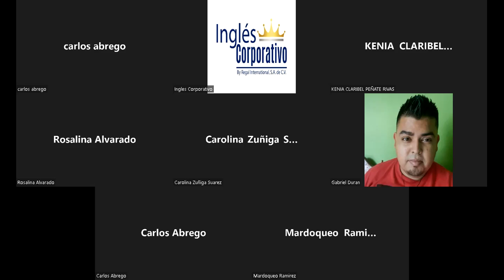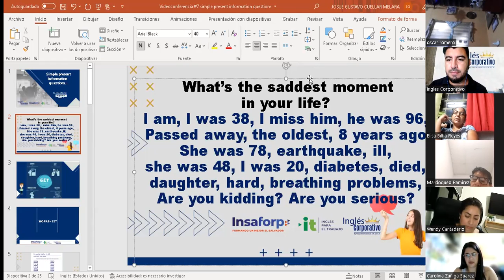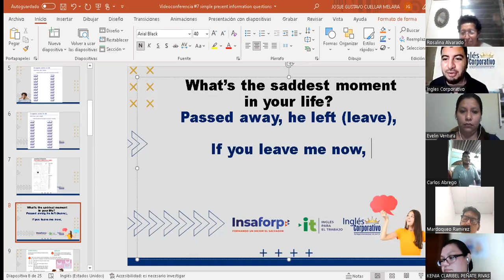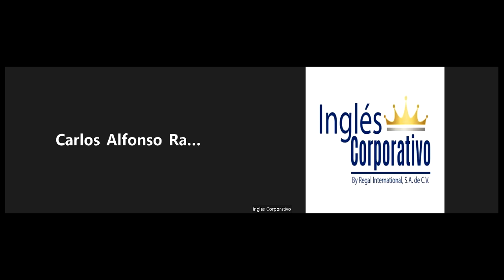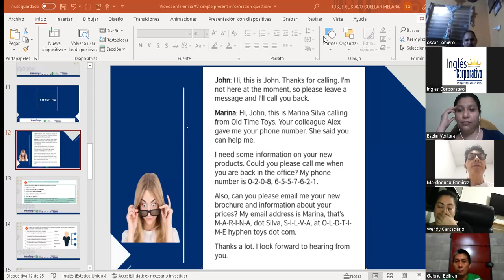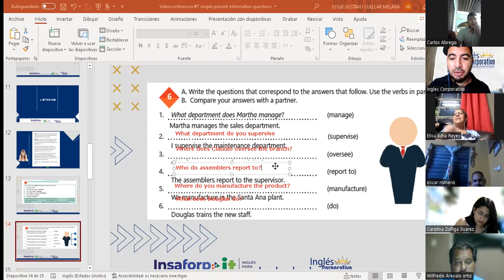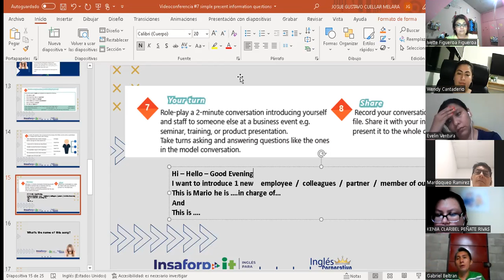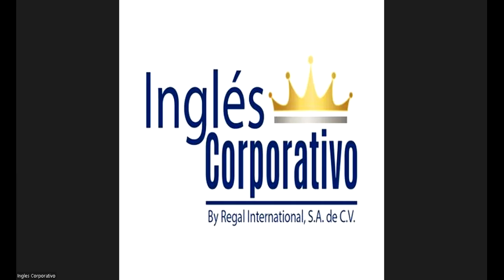Ingles Corporativo-05-05-2022-Simple present information